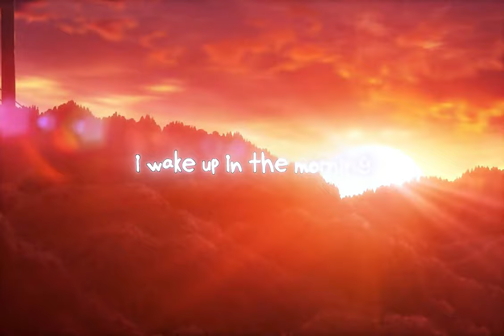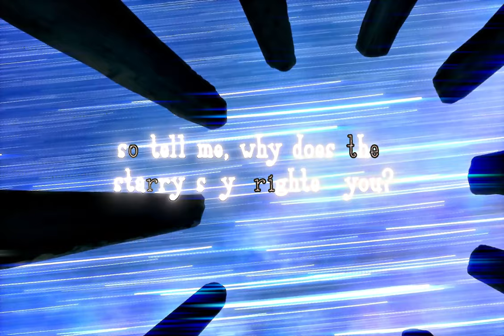insomnia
cant sleep. @JVKE